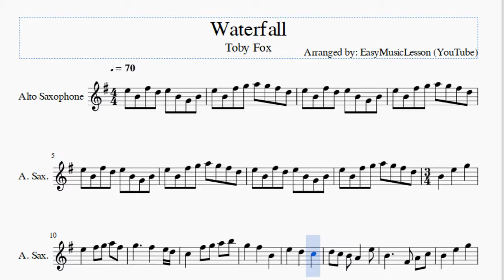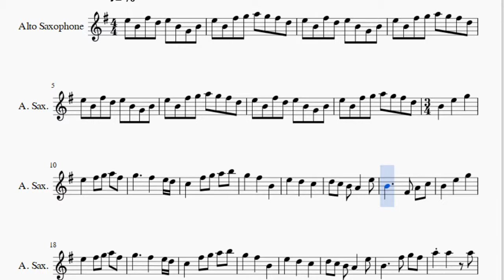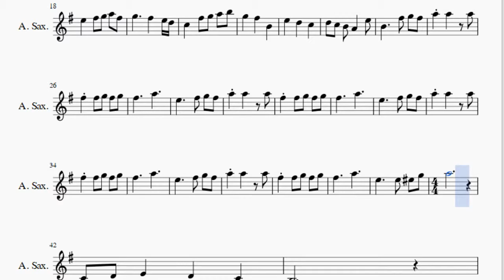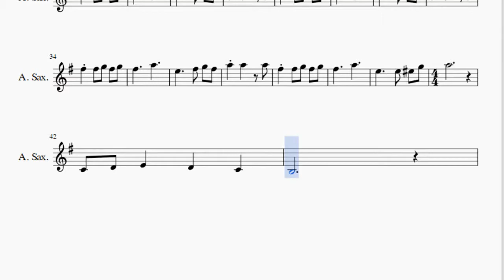Alto Sax Sheet Music: How to play Waterfall by Toby Fox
Here is a sheet music/tab video on the song Waterfall by Toby Fox on the alto sax. A alto sax sheet music arrangement which is transposed to notes that are easily played by alto sax, for the song Waterfall by Toby Fox.

EasyMusicLesson teaches you to play the your favorite instrument, through well-arranged sheet music so that you too can learn how to play Waterfall by Toby Fox on the alto sax as fast as you can. A alto sax sheet music with backing tracks to help your play the song better.